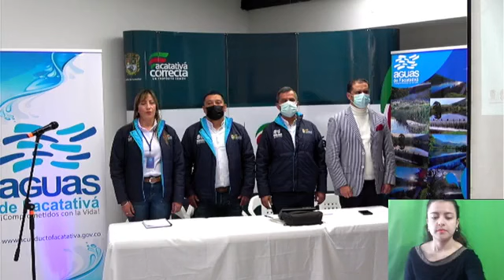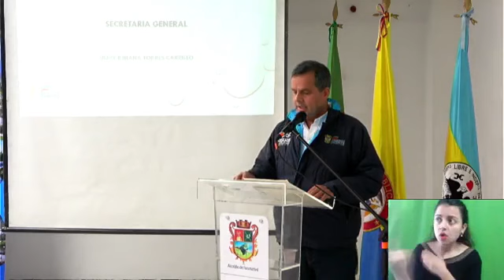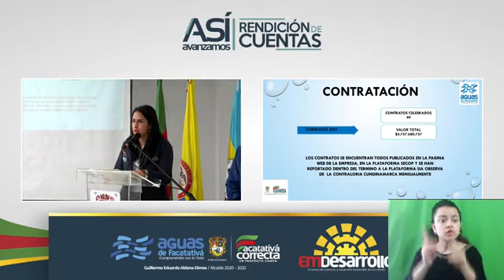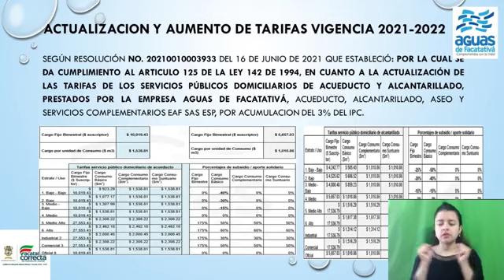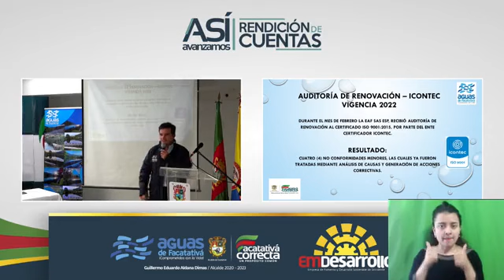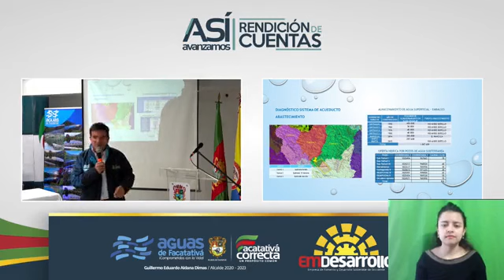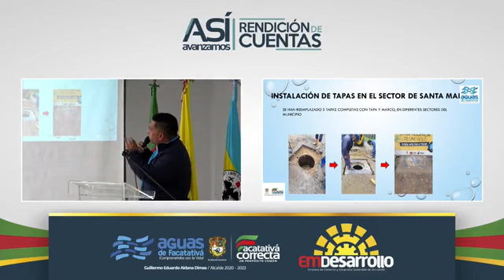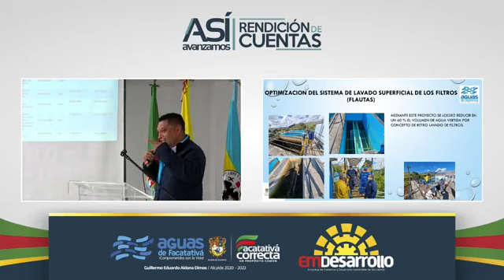RENDICIÓN DE CUENTAS EMPRESA AGUAS DE FACATATIVÁ 2021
En su proceso constante de rendición de cuentas a la comunidad, la Empresa Aguas de Facatativá lleva a cabo una exposición de la labor llevada a cabo en el año 2021 en cumplimiento a las metas del Plan de Desarrollo y en las que destaca:
Optimización del servicio de acueducto y atención a situaciones de emergencia en sequía, la contingencia por derrame de hidrocarburos en uno de los afluentes que surte a los embalses y las labores técnicas y operativas para la puesta en marcha óptima de la nueva línea de conducción desde el pozo Deudoro Aponte.
En materia de alcantarillado y saneamiento básico: Construcción de las Plantas de Tratamiento de Aguas Residuales – PTAR, en donde resalta el gran avance de la obra de la PTAR II en Manablanca, así como las labores de gestión para el desarrollo de la obra de la PTAR I en la Vereda Santa Marta.